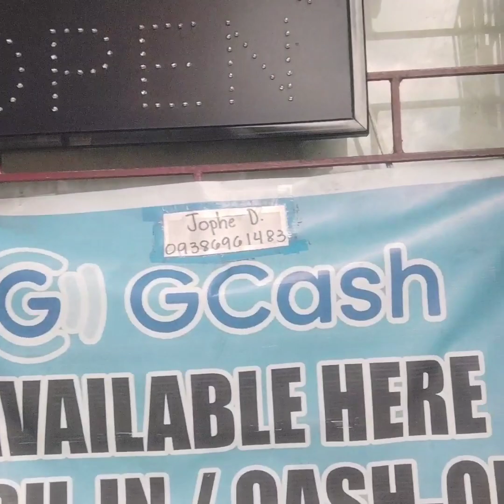nag pa cashin Ako ngayon Kasi pagpunta ko kanina Wala pa sarado pa#kaya bumalik Ako